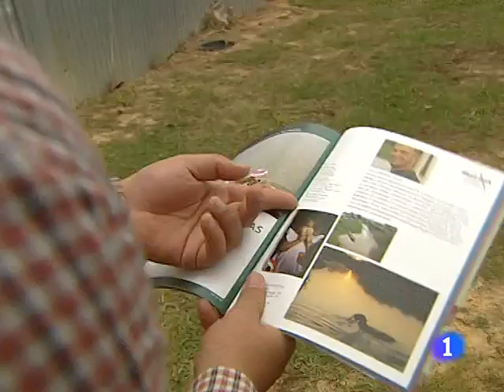Telenoticias La1 - Damià Puig presenta A Margem do Xingu